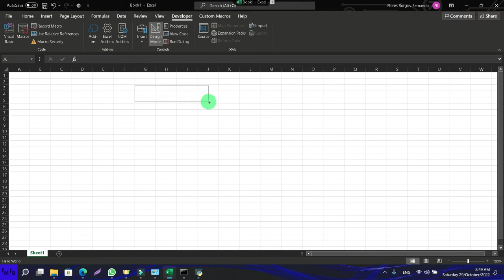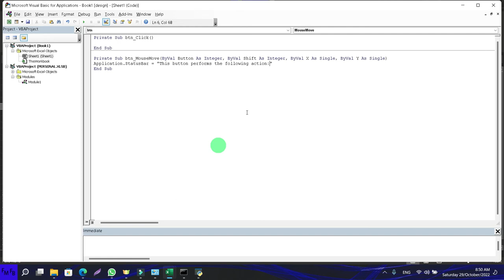Display a custom message when you move the cursor over an activex control in microsoft excel